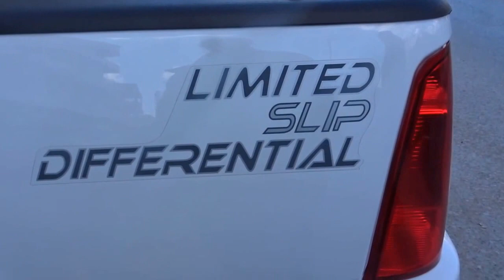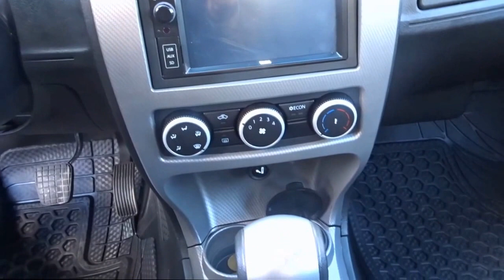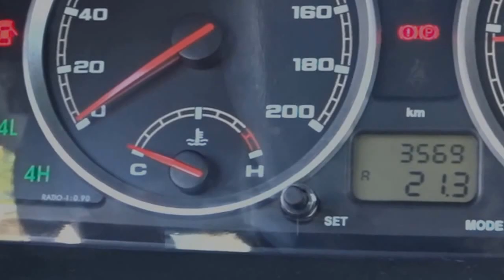TATA XENON 2.2 VTT DiCoR DLE 4X4 - تاتا زينون XT تعرف مواصفات هالسيارة ؟ تاتا 2.2 ف ت ت ديكور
استمتع واشترك في قناتنا. بعد ذلك، يمكنك العثور على المزيد من مقاطع الفيديو التعليمية المتنوعة في الميكانيك وتصليح اعطال السيارات tata معلومات على سيارة

ChatGPT
تعتذر، ولكن الكلمة "tata" "تاتا موتورز"، وهي شركة هندية لتصنيع السيارات. إذا كنت ترغب في معرفة معلومات عن شركة تاتا موتورز أو سياراتها، فيمكنني توفير بعض المعلومات العامة:

شركة تاتا موتورز:

تأسست شركة تاتا موتورز في عام 1945 وهي جزء من مجموعة تاتا، وهي مجموعة هندية متنوعة تعمل في مجموعة واسعة من الصناعات.
تعتبر تاتا موتورز أكبر شركة صناعة السيارات في الهند وواحدة من أكبر الشركات المصنعة للمركبات في العالم.
تقدم تاتا موتورز مجموعة واسعة من المركبات بما في ذلك السيارات الصغيرة والمتوسطة والكبيرة، والشاحنات، والحافلات.
بالنسبة لنماذج بعض سيارات تاتا المعروفة (حتى موعد المعرفة في سبتمبر 2021):

تاتا إنديكا (Tata Indica): سيارة صغيرة مدمجة تم إطلاقها في أوائل العقد 1990.
تاتا نانو (Tata Nano): واحدة من أرخص السيارات في العالم وتم إطلاقها في عام 2008.
تاتا تياجو (Tata Tiago): سيارة صغيرة تم إطلاقها لتحل محل إنديكا في الأسواق.
تاتا هكسا (Tata Hexa): سيارة دفع رباعي متعددة الاستخدامات (SUV) متوسطة الحجم.
تاتا هارير (Tata Harrier): سيارة دفع رباعي متوسطة الحجم متميزة بتصميمها العصري.
يرجى ملاحظة أنه قد تم طرح موديلات أخرى من سيارات تاتا بعد موعد المعرفة في سبتمبر 2021. لذلك، للحصول على معلومات أكثر تحديثًا، يُفضل الاطلاع على المواقع الرسمية لشركة تاتا موتورز أو مصادر أخرى موثوقة.
الذكاء الاصطناعي
 اخوانى ابنائي..
 ارجو ان تعم الفائدة على الجميع بعون الله سبحانه وتعالى
 ولاتنسوني من صالح دعائكم حتى وان لم يكن هناك تعليق فدعو لي ولكم بالمغفرة ودخول الجنة امين اللهم امين لي ولكم ولوالدينا ولجميع المسلمين امين
تعلم كل شيئ مع مختار
TATA XENON 2.2 VTT DiCoR DLE 4X4 - تعرف على تاتا 2.2 ف ت ت MecaniqueMokhtarTunsie رقمى موجود فى الموقع
Ukraine
قرعة دوري ابطال افريقيا
طقس جدة
الجزائر
Messi
تونس
ترند
Ana Obregón
“اَللّهُمَّ حَبِّبْ اِلَيَّ فيهِ الْإحسانَ، وَكَرِّهْ فيهِ الْفُسُوقَ وَالعِصيانَ وَحَرِّمْ عَلَيَّ فيهِ السَخَطَ وَالنّيرانَ بعَوْنِكَ
ياغياثَ المُستَغيثينَ. “اللَّهُمَّ لَا تُؤاخِذْنِى فِيهِ بِالْعَثَرَاتِ، وَأَقِلْنِى فِيهِ مِنَ الْخَطَايَا وَالْهَفَوَاتِ”
هى,سياره,هنديه,مليئه,بالتقنيات,التكنولجيا,المكثفة,تظهر,بشكل,جديد,يدل,على,سرعتها,و,قوتها